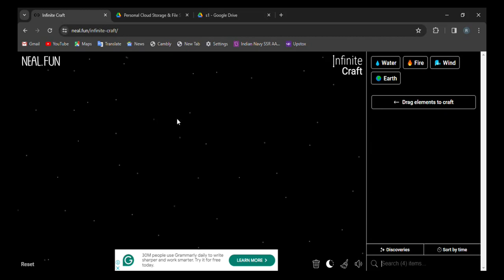How to make Ticket in infinite craft | infinity craft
0:02 - how to make Ticket in infinite craft